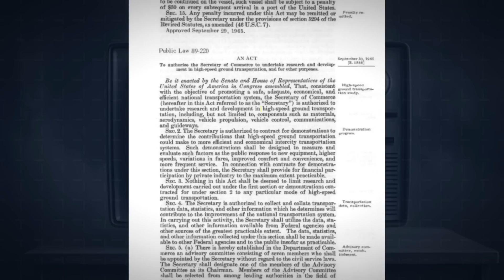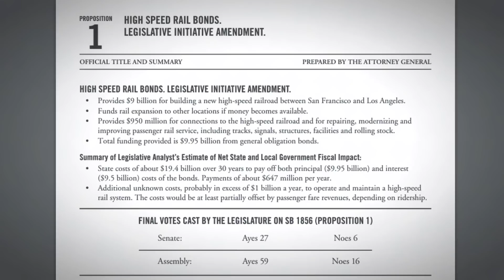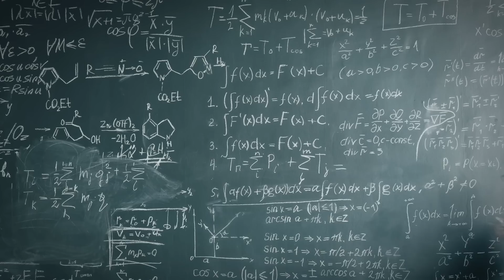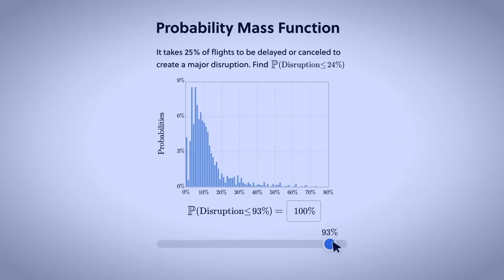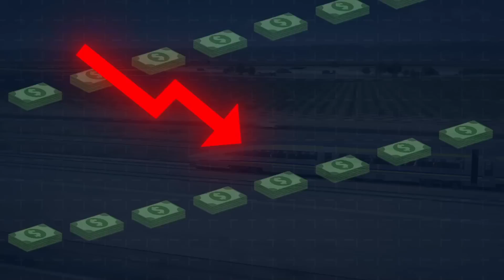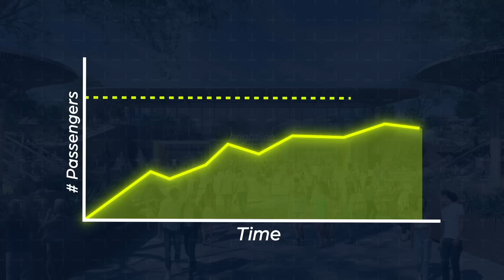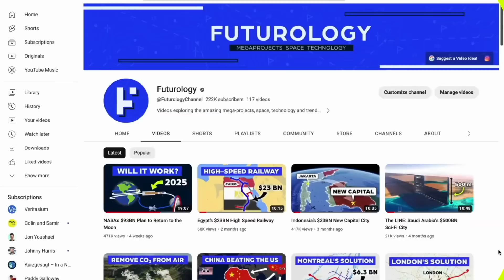USA’s NEW High-Speed Railway ($12BN)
Brightline is building a 12 billion dollar high-speed railway between Los Angeles and Las Vegas. Since the 1960’s, the United States has tried to develop high-speed railways. For decades, nothing materialized. Then, in 2008, California high-speed rail launched, promising revolutionary rail service between Los Angeles and San Francisco. However, over 15 years later and the project has been plagued by land acquisition issues, cost overruns and a lack of funding. For a while, it seemed high-speed rail may not work in the US. Then, in Florida, a company called Brightline successfully built the country’s first privately operated intercity railway. They are now expanding and have begun construction on Brightline West, the USA’s first high-speed railway between Los Angeles and Las Vegas. With a max speed of 190 miles per hour, it will cut the travel time between the two cities from 4 hours to only 2 hours and ten minutes. Construction is starting in 2024, with an expected opening date in 2028!

Video Chapters